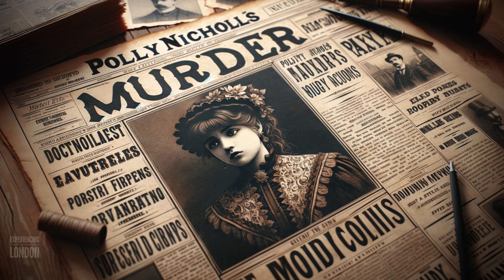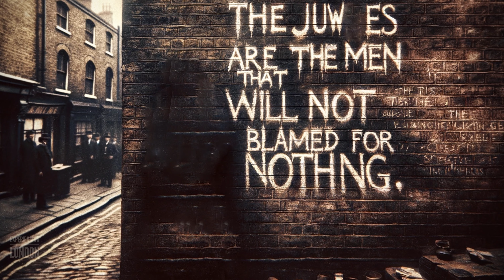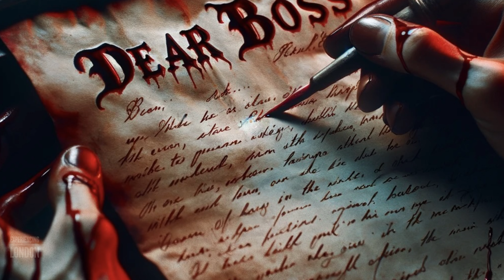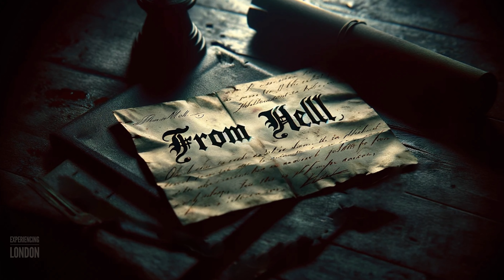The Jack the Ripper Murders That Shocked Victorian London | History | History Documentary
History / Jack the Ripper
Dive into the chilling History of Jack the Ripper, the infamous serial killer who haunted the streets of Whitechapel, London, in 1888. See this Documentary as we explore the suspects, victims, and the enduring mystery & Unsolved Mysteries that surrounds this notorious figure in this History documentary of london history. Enjoy This Jack the Ripper documentary.

🕰️  History & Context - 0:00

🔪  Mary Ann Nichols - 1:59

🩸 Annie Chapman - 4:21

🚨 Elizabeth Stride - 6:44

🌙 Catherine Eddowes - 8:32

🌆 Mary Jane Kelly - 11:23

🔍 Investigation Efforts - 14:18

📰 Public Reaction & Media Frenzy - 17:04

🕵️ Suspects & Theories - 21:28